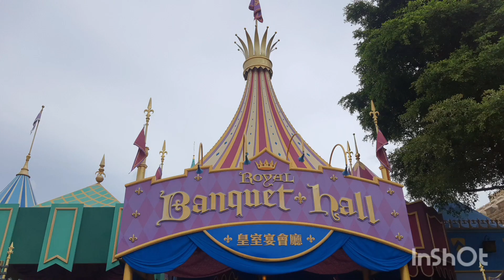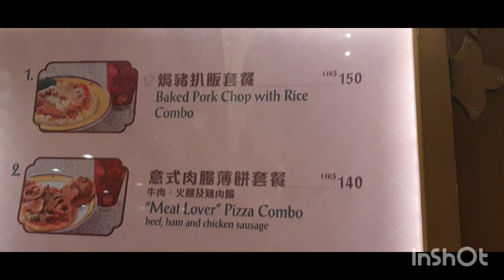Royal Banquet Hall | Hong Kong Disneyland Resort | Family Vacation | August 2023